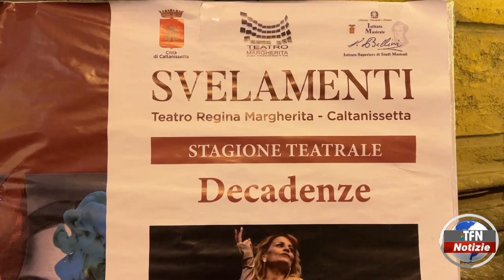"Decadenze" di Berkoff, parlano i protagonisti